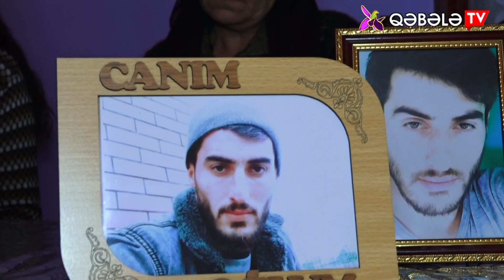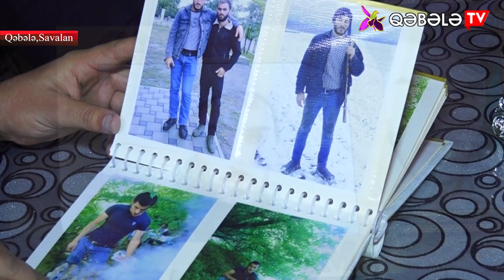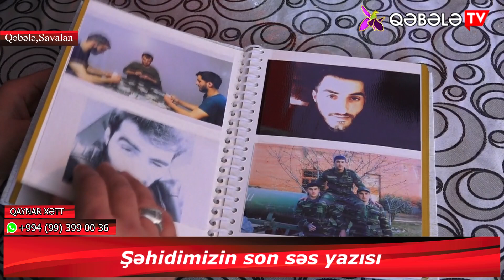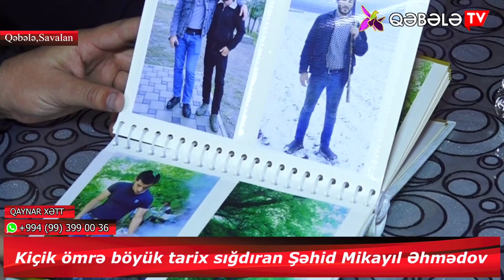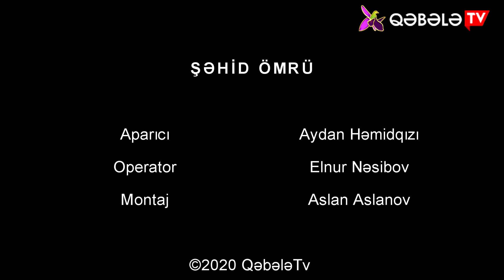ŞƏHİD ÖMRÜ , Şəhidlik zirvəsinin fatehi Mikayıl Əhmədov